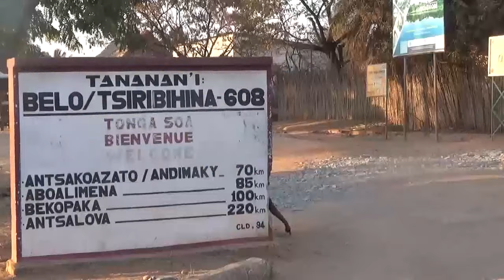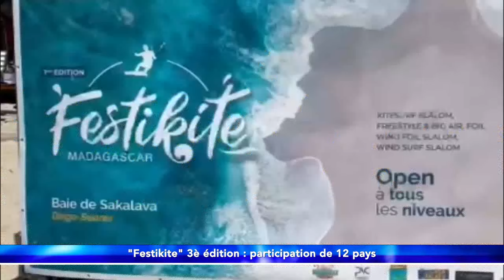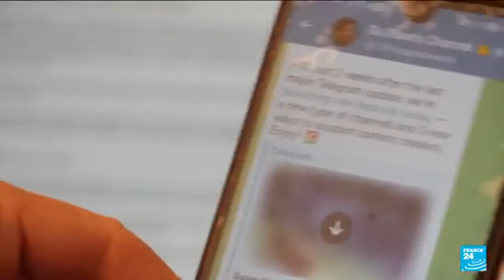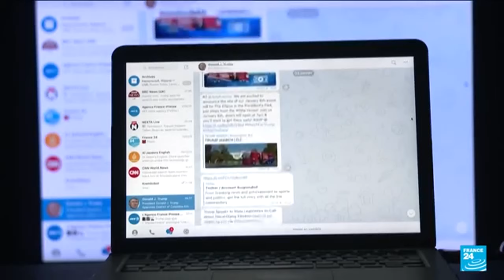Journal VF │ Viva Tv Madagascar │26 Août 2024